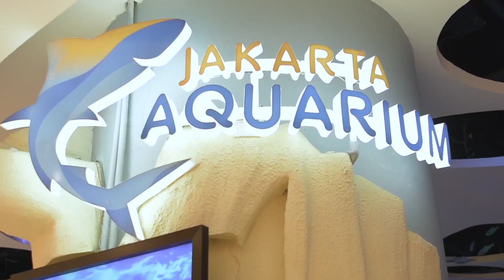Underwater Photography | Jakarta Aquarium Indonesia (Part 1/2)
Underwater Photography at Jakarta Aquarium Indonesia